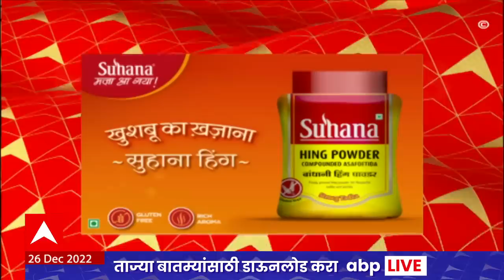ABP Majha Marathi News Headlines 11 AM TOP Headlines 11AM 26 Dec 2022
BJP MLA Jaykumar Gore Accident Pune Live Updates | भाजप आमदार  जयकुमार गोरे अपघात